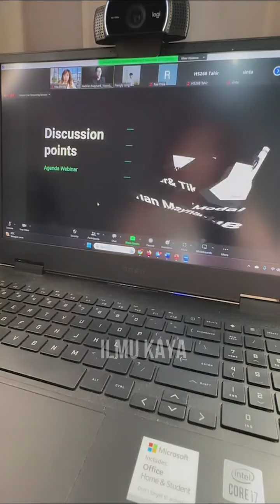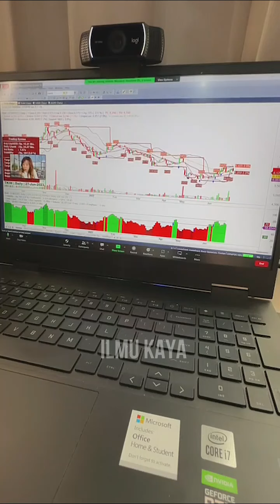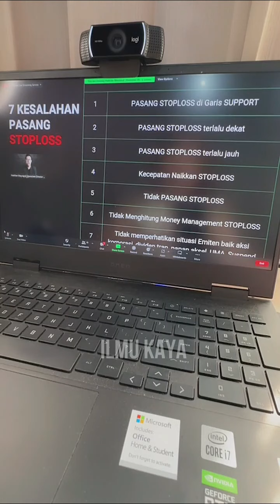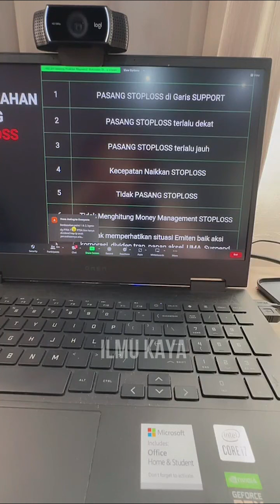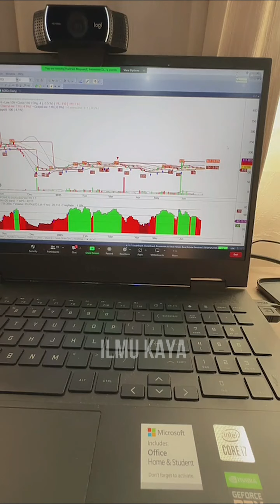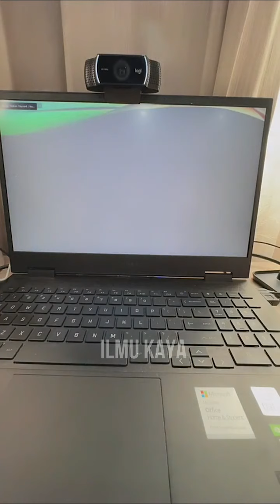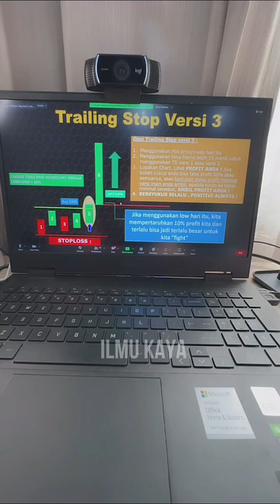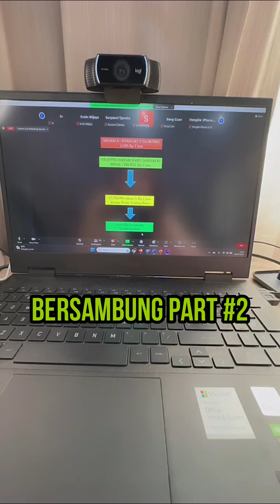GAK ADA OBAT! SEMUA RAHASIA STOPLOSS, TRAILING STOP, KELUAR DARI SAHAM NYANGKUT & JEBAKAN SIDEWAY #1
Selamat datang di video YouTube yang penuh dengan wawasan berharga ini dengan judul "Semua Rahasia Stoploss, Trailing Stop, Keluar dari Saham Nyangkut & Jebakan Sideway". Dalam video ini, kami akan mengungkapkan semua rahasia yang Anda butuhkan untuk menguasai teknik stoploss, trailing stop, dan mengatasi situasi sulit saat saham Anda nyangkut atau terjebak dalam sideways market.

Apakah Anda ingin mempelajari cara mengoptimalkan analisa teknikal untuk trading yang sukses? Jangan lewatkan kesempatan ini untuk menguasai teknik dan strategi yang akan membantu Anda mengatasi tantangan dalam dunia saham.

Bergabunglah dengan kami saat kami membahas cara memilih saham potensial untuk trading dengan analisa teknikal yang mendalam. Kami akan membagikan manajemen risiko trading yang efektif, serta memberikan wawasan terkini mengenai analisa saham dan indikator saham yang dapat digunakan.

Tak hanya itu, kami juga akan membahas pentingnya money management trading dan psikologi trading yang kuat. Kami akan memberikan tips praktis untuk mengembangkan mindset trading yang sukses dan menghadapi tantangan dengan percaya diri.

Dalam video ini, Anda akan mendapatkan strategi dan rahasia stoploss yang efektif, serta mempelajari teknik trailing stop yang dapat melindungi keuntungan Anda. Kami akan membahas dengan detail tentang bagaimana keluar dari saham nyangkut dan mengatasi jebakan sideways market.

Jadi, jangan lewatkan kesempatan ini untuk meningkatkan pengetahuan dan keterampilan Anda dalam trading saham. Saksikan video ini sekarang dan temukan rahasia stoploss, trailing stop, serta cara keluar dari saham nyangkut dan jebakan sideways yang akan membawa Anda menuju kesuksesan trading. Mari kita mulai perjalanan menuju saham terbaik dan profit yang konsisten!